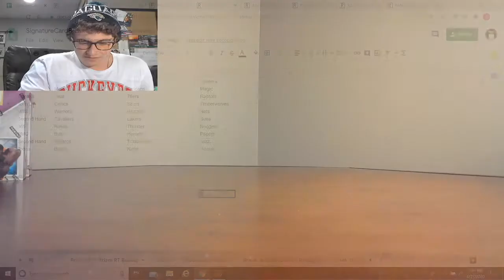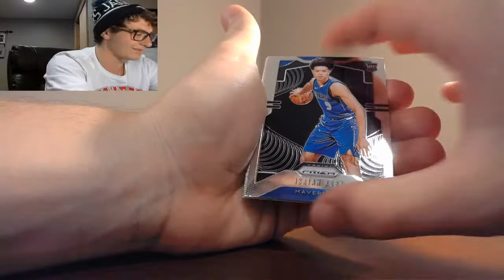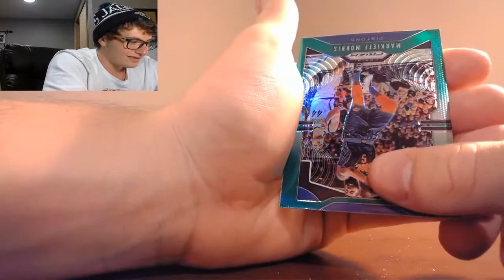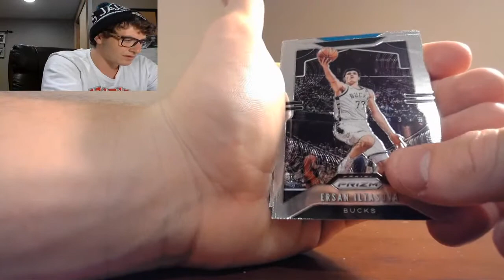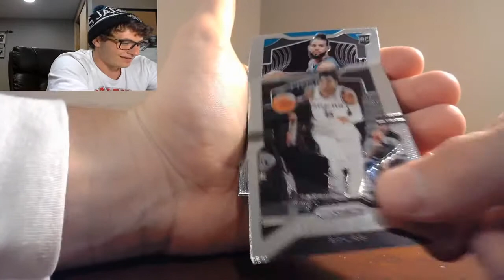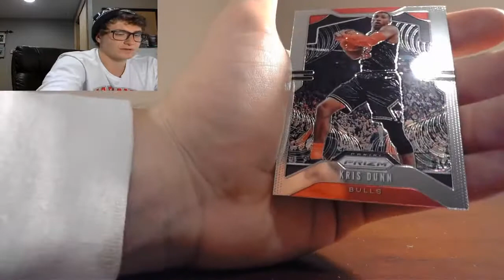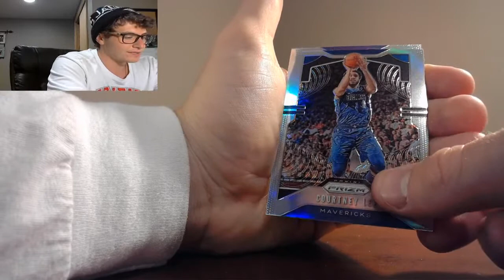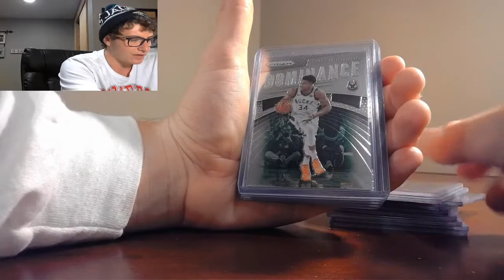Panini Retail Prizm 2 Box break #2